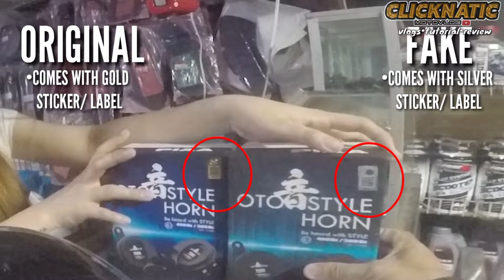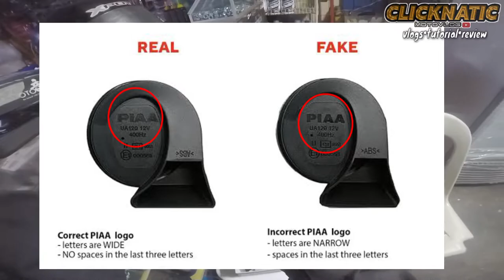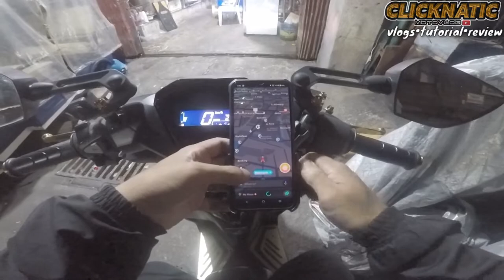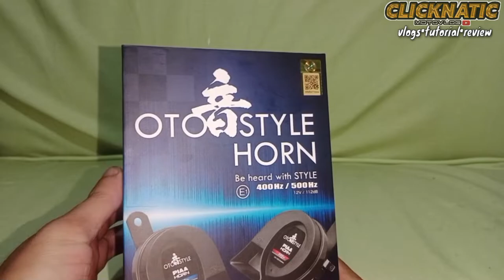PAANO MALALAMAN KUNG ORIGINAL OR FAKE ANG PIAA HORN | UNBOXING PIAA OTO STYLE HORN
Shadrock Moto Parts & Accessories address:
1583 f. De leon street Bambang, Manila, 1013 Metro Manila

Hi! It's clicknatic motovlog. On my channel, you will find motor/motorcycle and rider topic. I love being a rider and sharing my experiences with you.

Your appreciation is my inspiration. Thank you